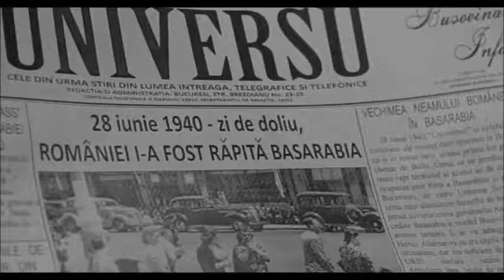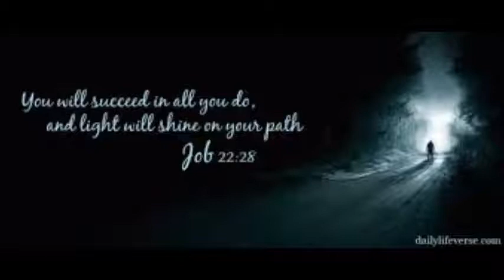28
Produs de Carp Alex!!!
If you like it share it!
For suport just share!